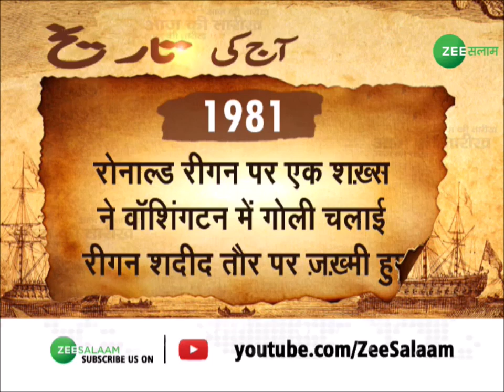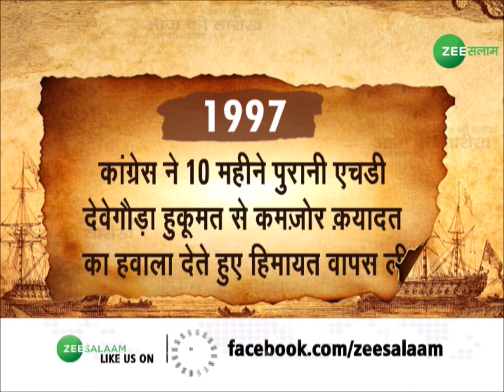Aaj ki Tarikh | आज की तारीख में क्या है ख़ास जानिए ज़ी सलाम की ख़ास पेशकश में | Latest Urdu News